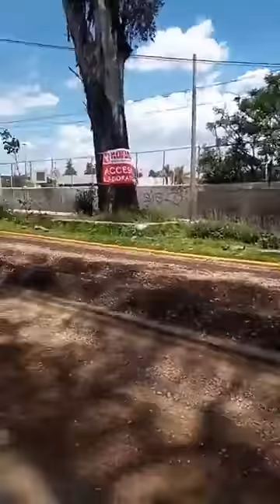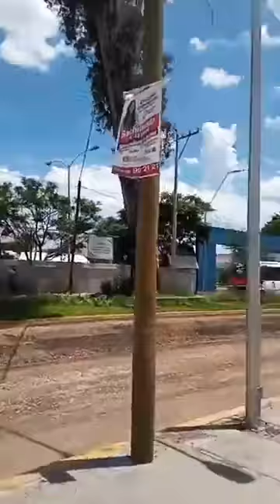Vuelven a cerrar Bulevar Xonaca para reparar defectos en remodelación que prometió el Ayuntamiento